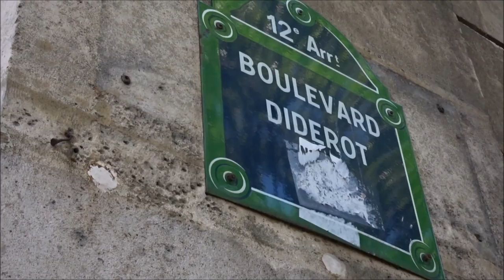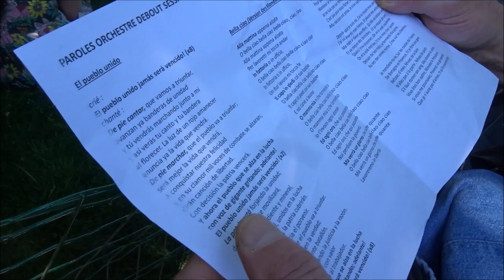Marche des Mutilés Gilets Jaunes Paris 2 juin 2019 #27 Nation Orchestre Debout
Arrivée Place de la Nation Orchestre Debout @OrchestreDebout twitter - Marche des Mutilés Gilets Jaunes Paris 2 juin 2019 Paris 2juin MarcheDesMutilés - Rassemblement Place de la Bastille - Marche vers Place de la Nation - ON LACHE RIEN - MEME SI MACRON NE VEUT PAS NOUS ON EST LA - Manifestation déclarée co-organisé avec Jean Christian Valentin, Inda Bigot, Faouzi Lellouche @FaouziLellouche et OSGiletsJaunes Opérations Spéciales GJ - @GiletsJaunesGo Tous Gilets Jaunes @17Novembre2018 @GiletsJaunesFr_ 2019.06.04 Macron démission Les citoyens constituants RIC Référendum d'Initiative Citoyenne - video mariepanic mariepanic2 @mariegendron @anne_hoa